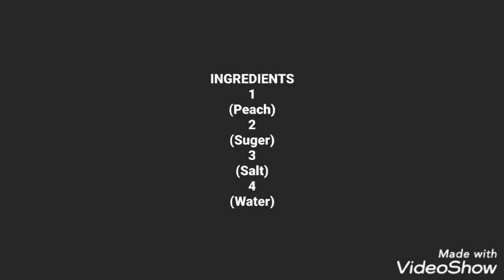FRESH PEACH JUCIE😋😋😋